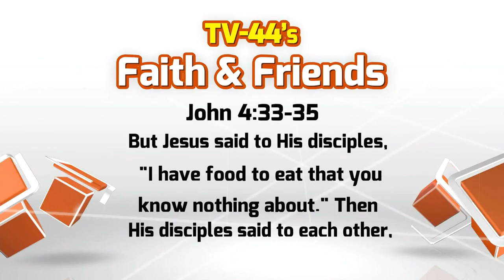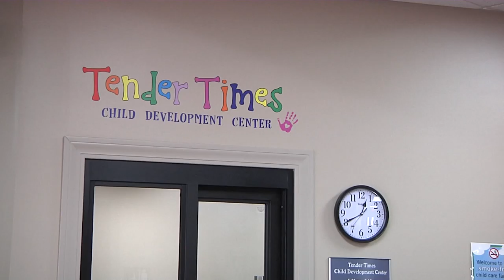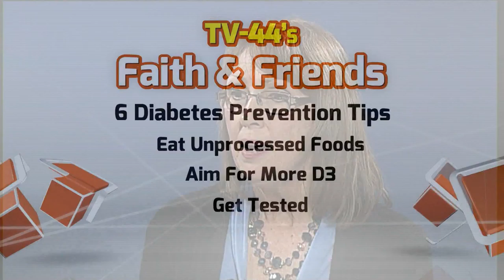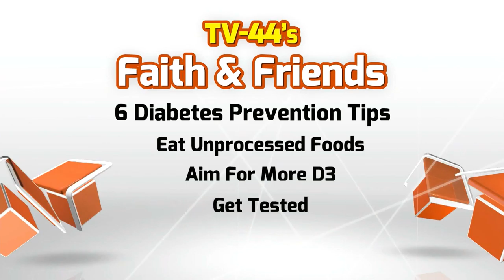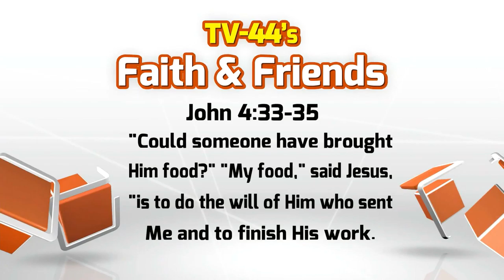Faith and Friends 6-15-15